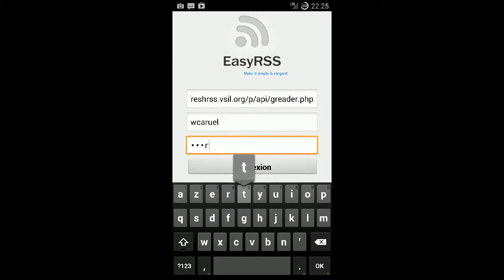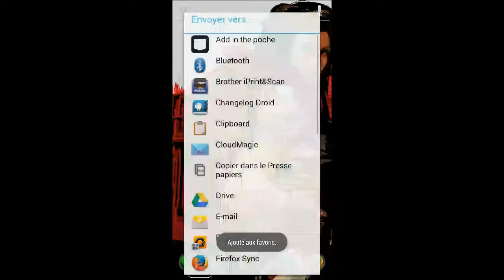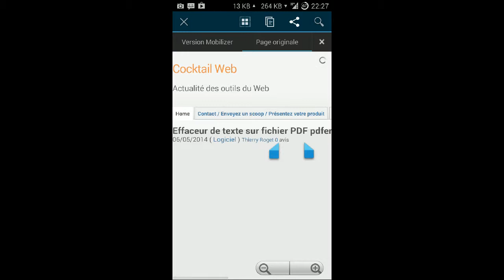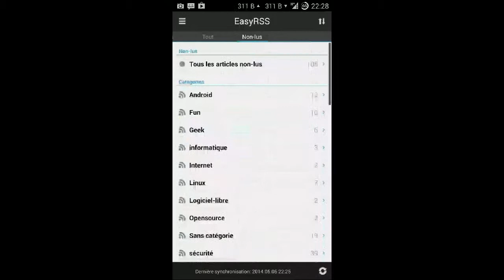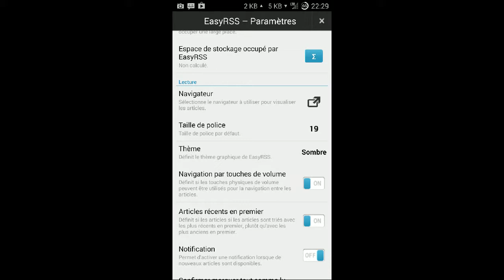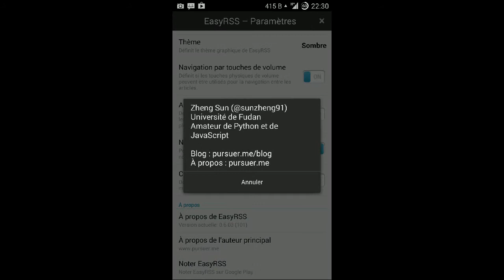Présentation de EasyRSS application opensource sur android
Présentation de l'application "easyRSS" l'application est opensource sur android  elle permet de lire ses flux rss